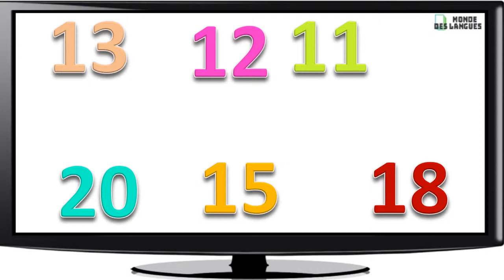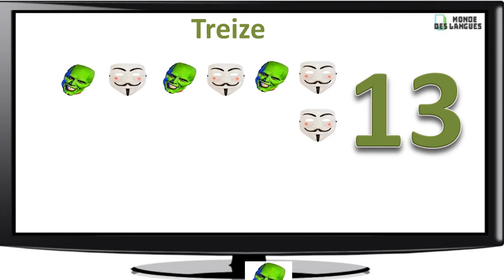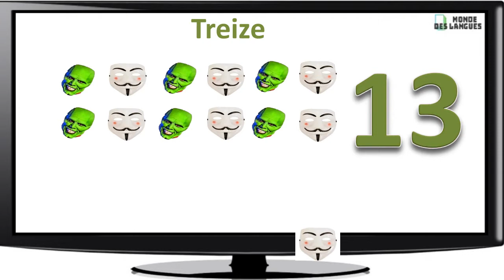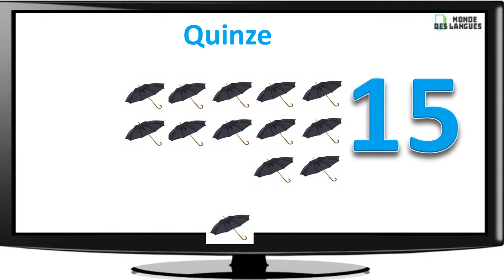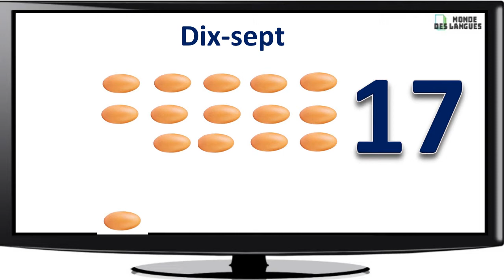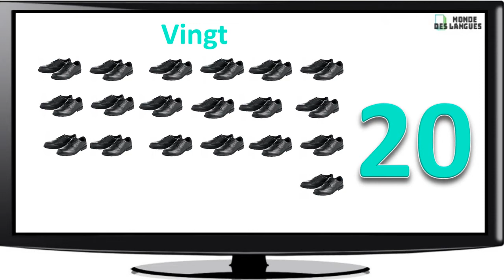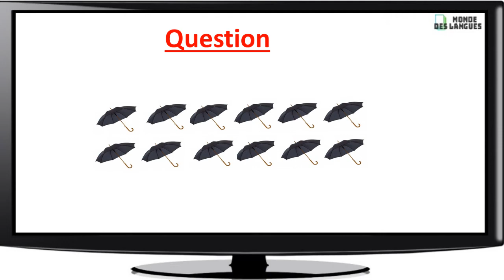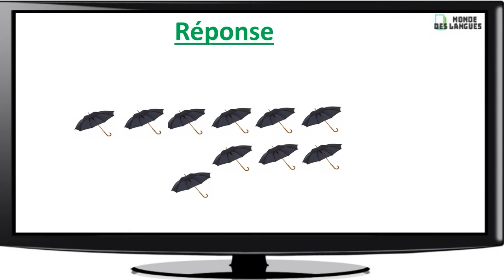Les nombres de 10 à 21 en lettre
appprendre les nombres de 10 à 21